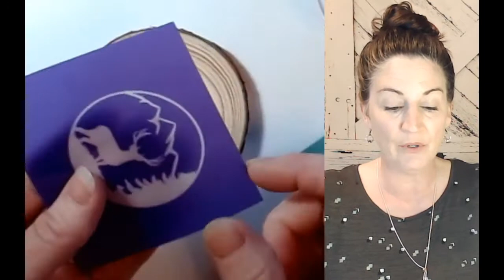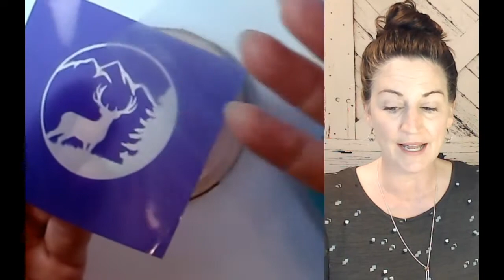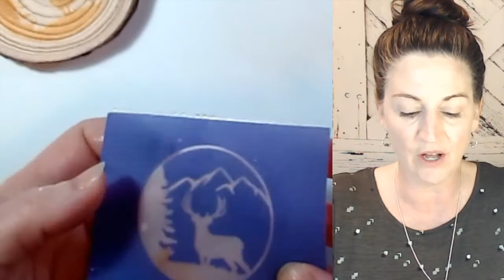How to burn wood with heat | Easy DIY Wood Burn Kit | Heat Gun not included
Thank you for your Torch Paste Wood Burn Kit purchase and supporting my small business!
This video details step by step instructions on how to achieve a great wood burn experience using a heat gun and Torch Paste Wood Burn Kit.

Products mentioned and used in video:
SeekOne Heat Gun
Odie's Oil
Food Grade Mineral Oil